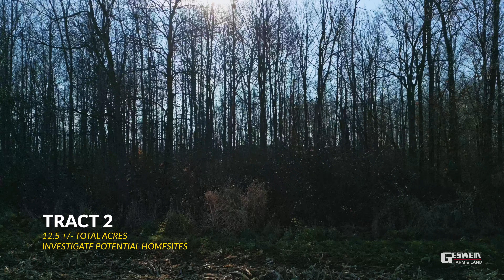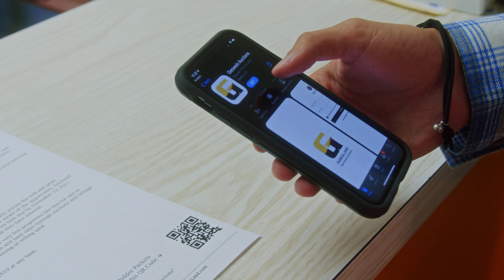79 +/- Acre Farm & Land Auction | DeKalb County, Indiana | February 7, 2024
Timed Online Auction February 7, 2024
Two (2) Tracts or Whole Farm

Tract 1 – 66.5+- Total Acres of Tillable Farmland
Tract 2 – 12.5+- Wooded Acres for a Potential Homesite

Owner: KB Agri, LLC et all
Auctioneer: Johnny Klemme AU#1200053